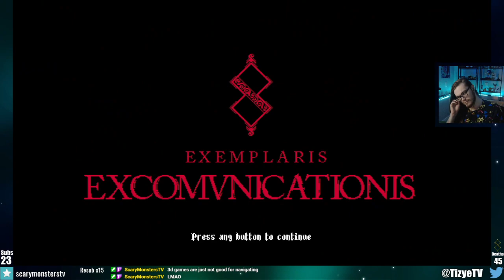Blasphemous - Part 3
Third part of Blasphemous, streamed on February 13th, 2021.